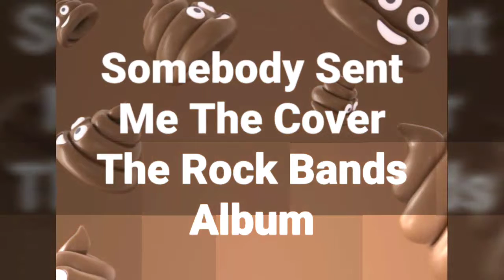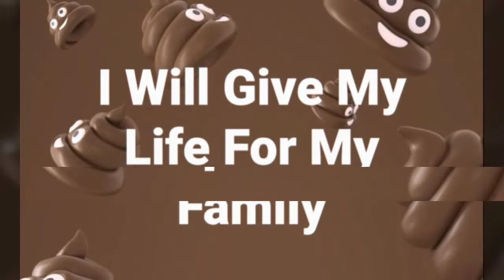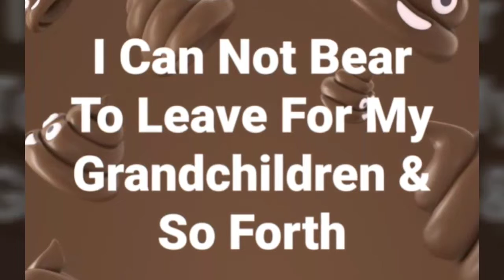Lynch Mob Smoking Mirrors